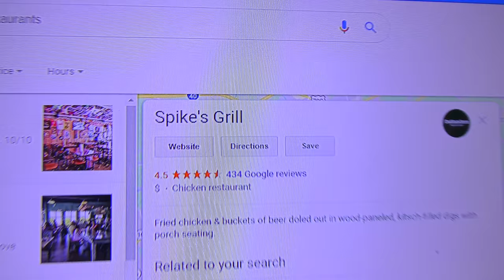Crazy Mario Bros: Luigi's Valentine!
Luigi needs a valentine and dates a rock.
Follow more of my social medias!